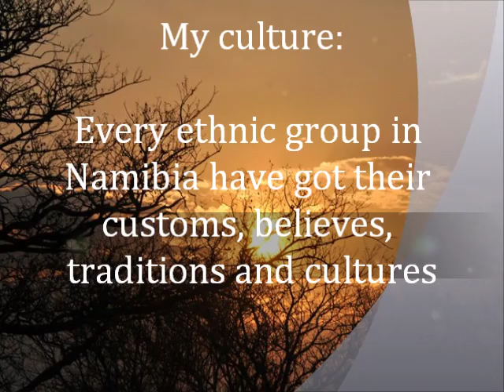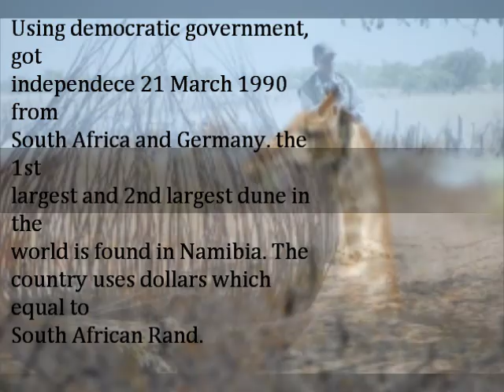Namibian cultural and tradition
"the quality in a person or society that arises from a concern for what is regarded as excellent in arts, letters, manners, scholarly pursuits, etc."

Namibia have 11 ethnic group and 27 dialects spoken. these video is showing the Oshiwambo speaking people, their traditional dance, jump and dressing.